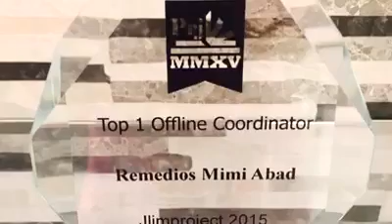AIM Global Success Story of Ms. Mimi Abad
"I failed 4x in Nursing board exam. I failed 10x in traditional businessess, now I am successful in network marketing business. This is not my PROFESSION, it became my PASSION." - Mimi Abad